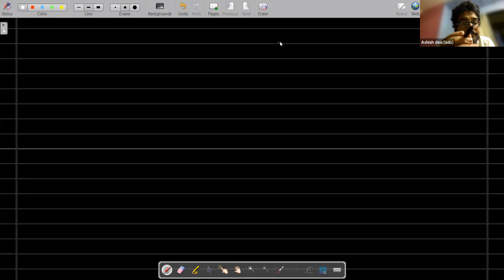Lec 8-ITF - 27/6/21